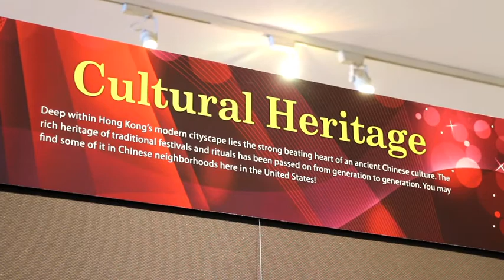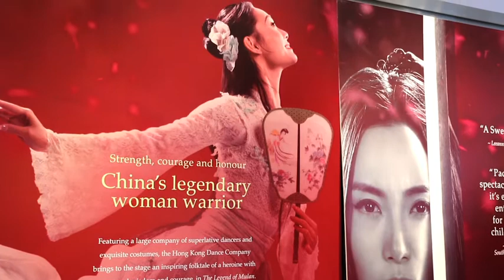香港聚焦 SPOTLIGHT HONG KONG EXHIBITION, MANHATTAN TIME WARNER CENTER, HKETO, NY